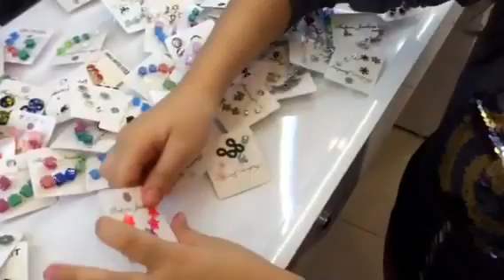TUANAYA KÜPE SEÇMEYE GİTTİK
Tuanaya küpe almaya gittik arkadaşlar şarjımız çekim sonuna bitti ama iZlemeye değer bir Bujiteri keyifli seyirler